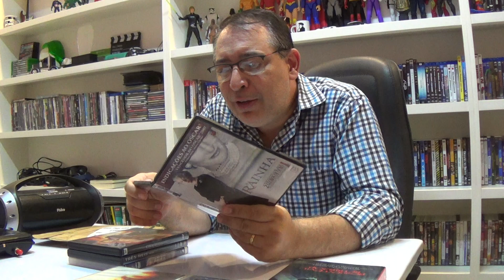Compras de filmes e livro na Amazon e no Sebo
Olá, meus amigos hoje vamos falar sobre umas compras que fiz de filmes e livro na Amazon e no Sebo aqui na minha cidade